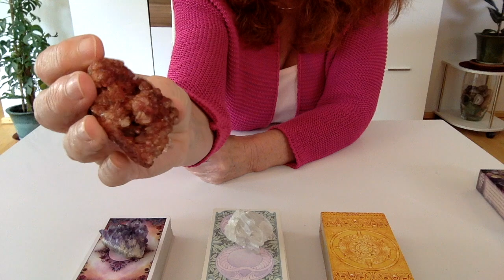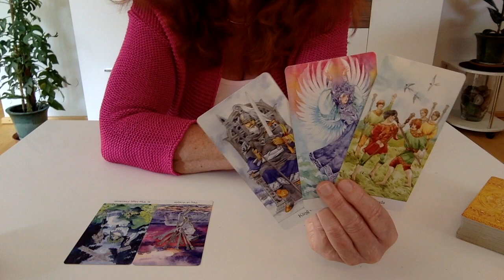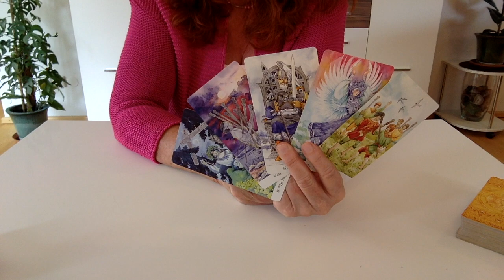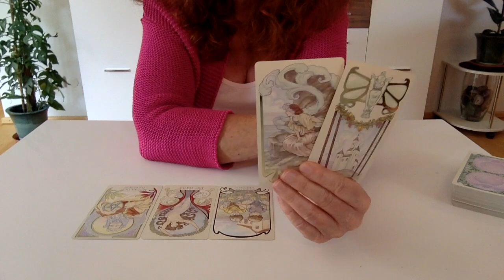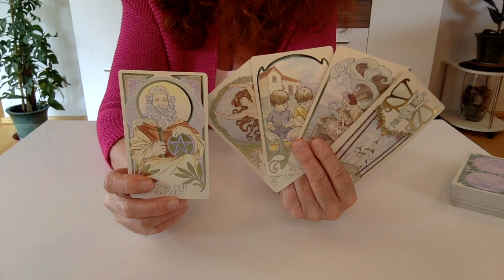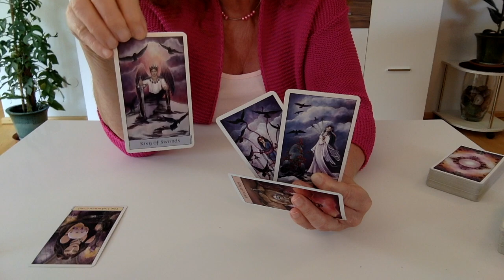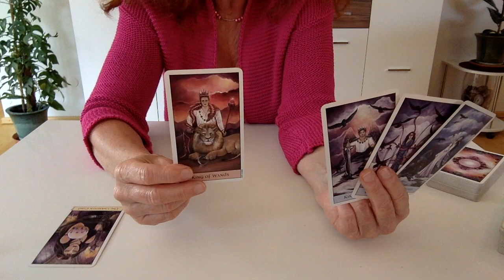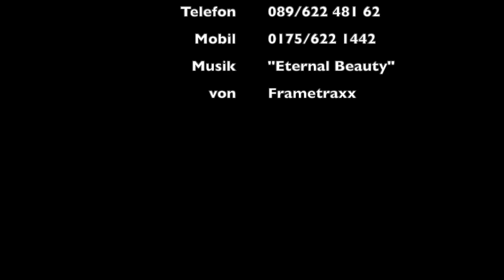Wann kommt dein Traumpartner in dein Leben?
Wir machen drei Legungen mit Stapelwahl um zu erfragen, wann dein Traumpartner oder deine Traumpartnerin in dein Leben kommt. Was muss geschehen, damit sich hier die Türen öffnen. Beachte bitte, es ist keine Zeitlegung!

Falls du dir eine private Beratung oder ein privates Reading von mir wünscht:
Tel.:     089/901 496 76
Mobil: 0175/6221442

Alles was ich hier auf YouTube gebe, ist freiwillig und kostenfrei für dich und möge deinem höchsten Wohle dienen.
Herzlichsten Dank dafür!

Du findest mich auch auf Instagram als aurumsoulacademy

Verwendete Kartendecks:
Tarot Of The Golden Wheel, Mila Losenko
Ätherische Visionen - Das illuminierte Tarot, Matt Hughes